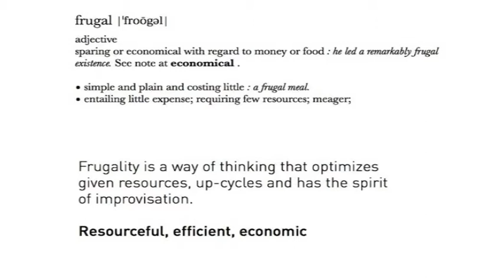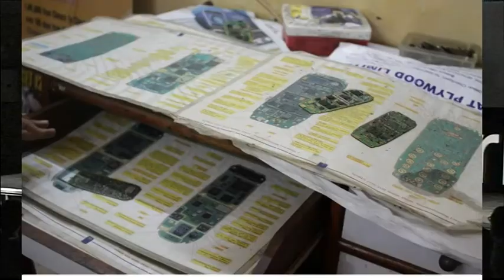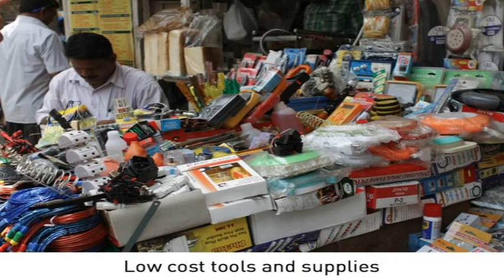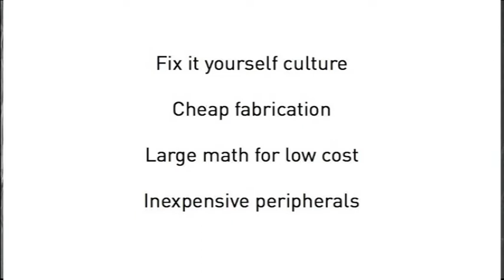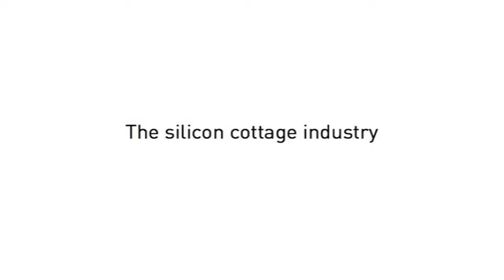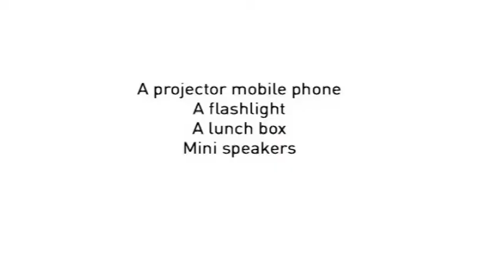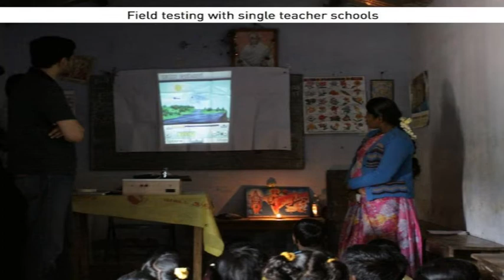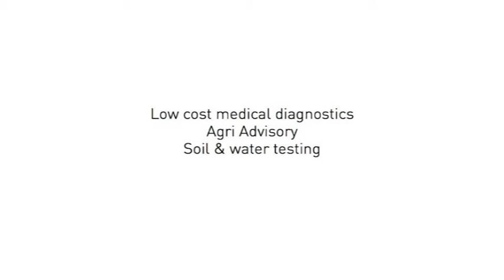Frugal Digital: Vinay Venkatraman at TEDxMadrid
Vinay Venkatraman, co-founder of the Copenaghen Institute of Interaction Design, presents for the first time the results of CIID's research on frugal digital, and how innovation spreads in the poor but ingenious conditions of India or Africa, and  portraits a new kind of entrepreneur, quite distant from the Silicon Valley model. Vinay also explains how he was able to trasform these learnings in a very very frugal way of creating a digital experience in classrooms. Very inspiring talk.  In the spirit of ideas worth spreading, TEDx is a program of local, self-organized events that bring people together to share a TED-like experience. At a TEDx event, TEDTalks video and live speakers combine to spark deep discussion and connection in a small group. These local, self-organized events are branded TEDx, where x = independently organized TED event. The TED Conference provides general guidance for the TEDx program, but individual TEDx events are self-organized.* (*Subject to certain rules and regulations)